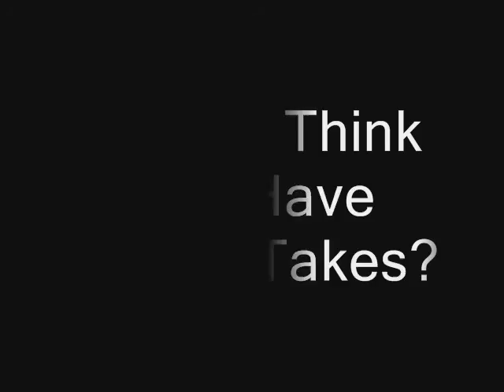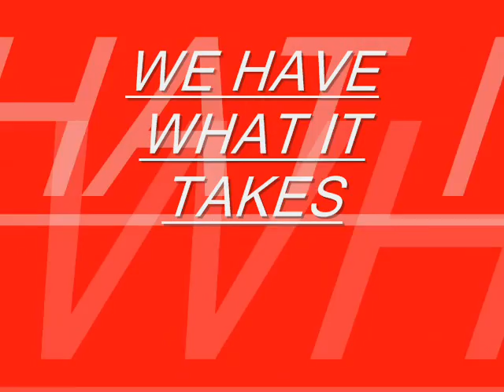WindberFire.wmv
The original recruitment video for Windber Fire.